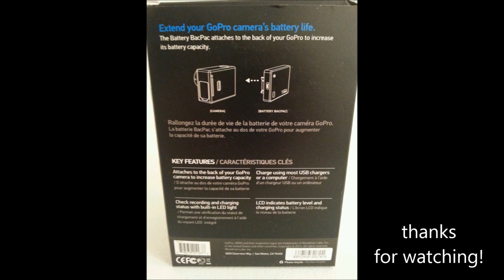250C - WNYOA Round 14 - Twisted Fence 2014 - Hare Scramble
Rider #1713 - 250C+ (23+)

Results:
6th out of 7 in class
169th out of 209 overall